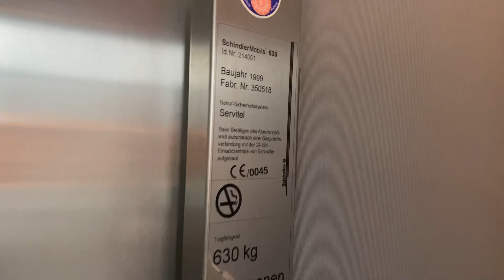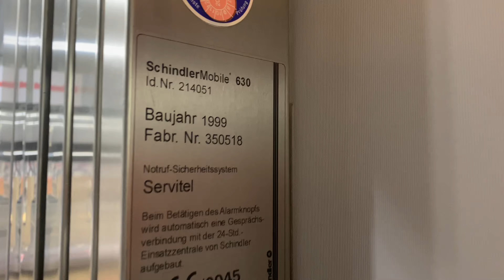Schindler Mobile 630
Ein selten anzutreffender Schindler Mobile 630 auch bekannt als Schindler Direct Drive. Der Fahrtwunsch wird bei diesem Aufzug Draußen über eine Tastatur eingegeben.

Technische Daten zur Anlage:
                                                       Baujahr: 1999
                                                       Tragkkraft: 630KG
                                                       Geschw.     1 M/s

Standort: Media Markt Oldenburg Wechloy